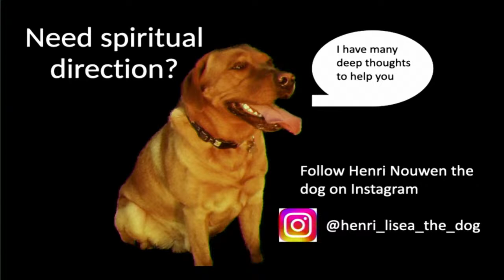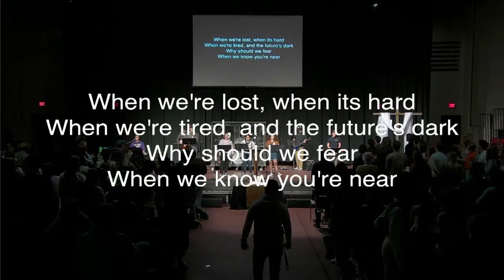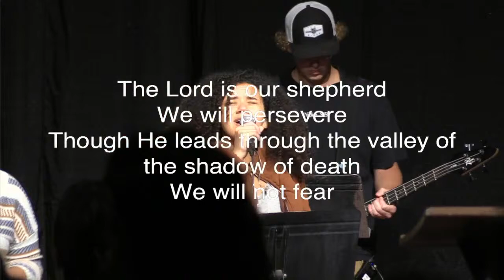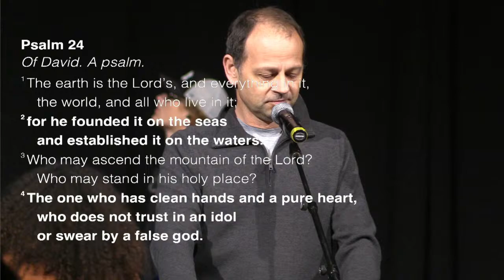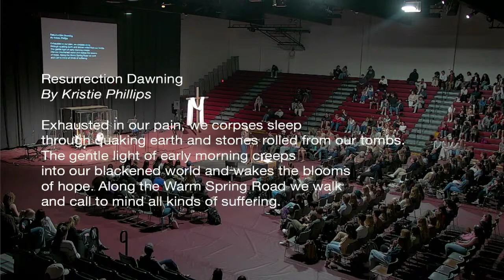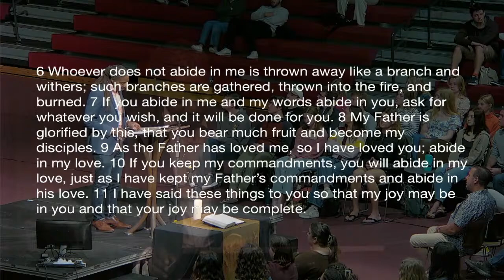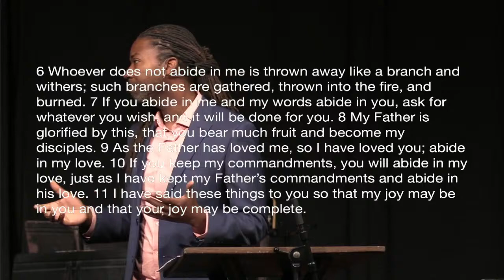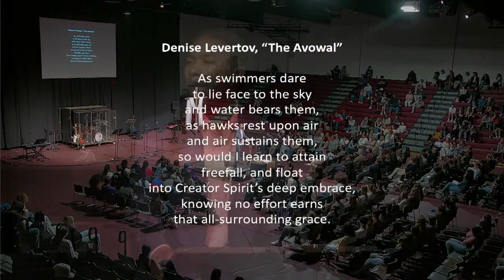Chapel: 04-15-24: Trey Clark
In a world of fear, division, and relentless suffering, is it possible to find lasting joy? If so, how can we do so without simply ignoring the challenging realities of our life and times? In his well-known teaching in John 15, Jesus offers vital wisdom that addresses these questions and more. In our time together, we will explore how Jesus invites us to cultivate a joyful life of abiding through relaxing deeply in his unconditional love. Such a habit of abiding far from shrinking our life expands it to include loving engagement with a world where joy and hope seem in short supply.